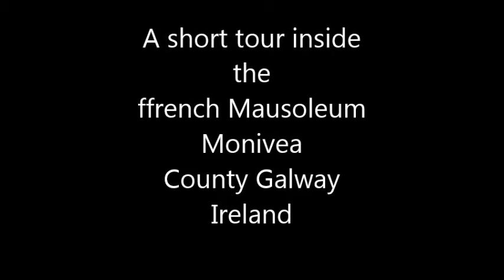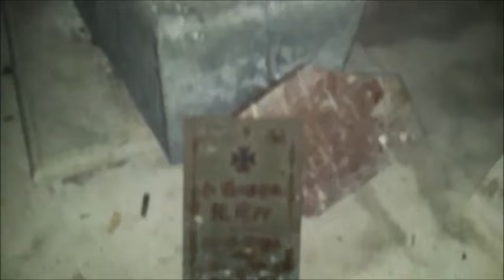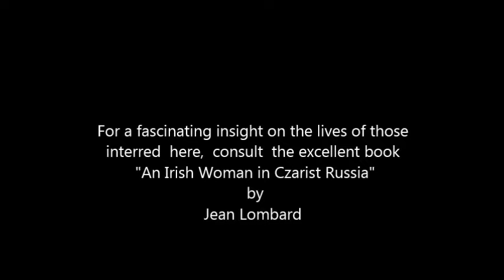Short tour inside the Monivea Mausoleum, Galway, Ireland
A brief tour inside the ffrench mausoleum at Monivea Woods, County Galway, Ireland